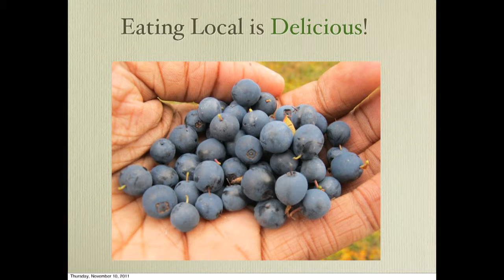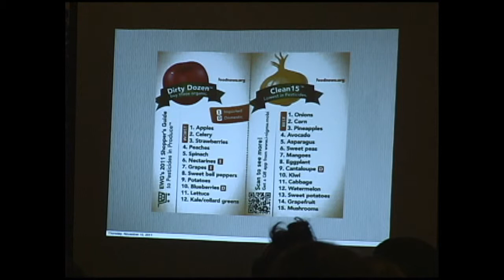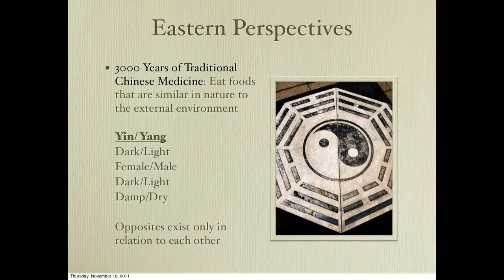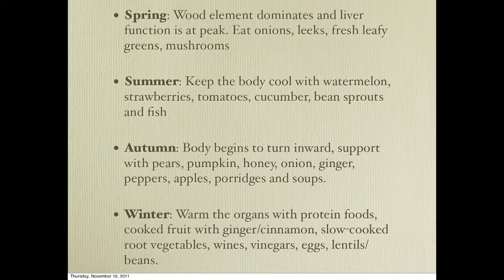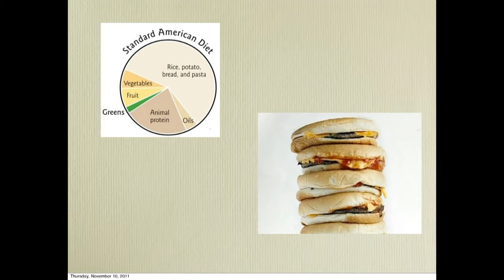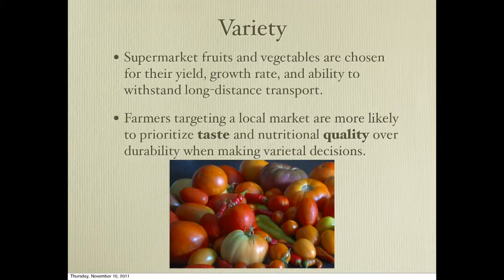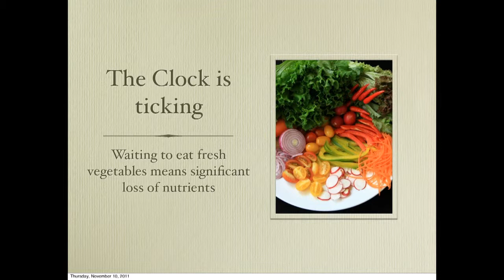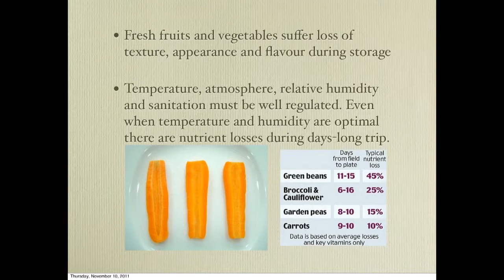The Health Benefits From Eating In Season Sandra Murphy